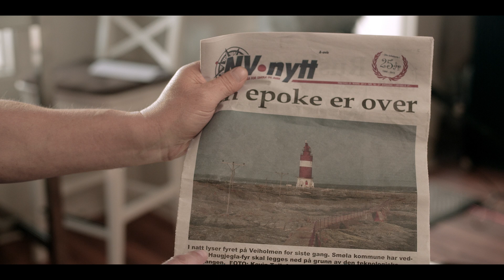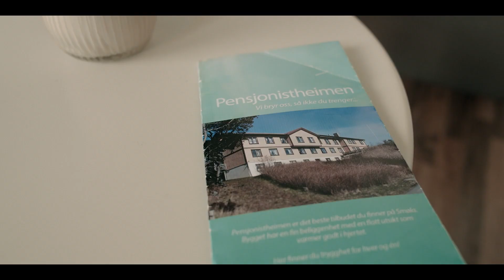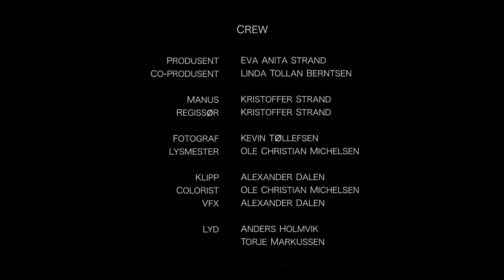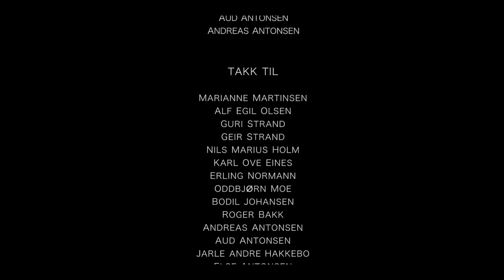Fyrvokteren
Edgar (82) får høre at fyret hvor han en gang jobbet skal legges ned. Målet er å dra ut for å sette det i gang igjen, Enkelt blir det ikke når en fremmed mann dukker opp. Den fremmede mannen viser seg å være hans egen sønn og han har andre planer. Filmen kaster lys over det seriøse temaet demens, som mange har kjennskap til.

Filmen ble produsert i 2014 og er K2 Filmproductions sin første offisielle kortfilm.